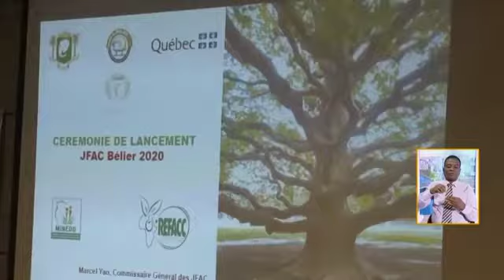Lancement des JFAC 2020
Le top départ de la 3e édition des Journées africaines de l’écologie et des changements climatiques  (JFAC 2020) a été donné le lundi 10 février 2020 à l’hôtel Azalaï de Marcory à Abidjan.

Cette année, ces journées qui se veulent être le 1er forum d'échanges et de marché ouest-africains pour les bonnes pratiques écologiques et technologies vertes, se tiendront dans la région du Bélier (Toumodi et Yamoussoukro), du 16  au 21 mars 2020.

Retrouvez le de la RTI1 ainsi que l'intervention du DG du CSRS, le Prof. Inza Koné.